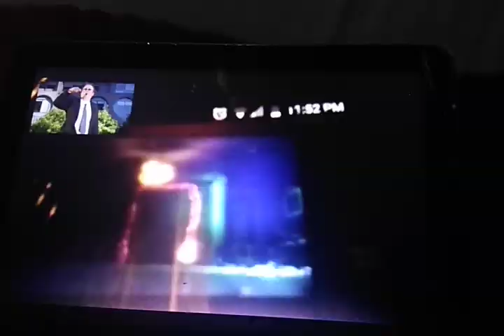how how did you do this don't ask me